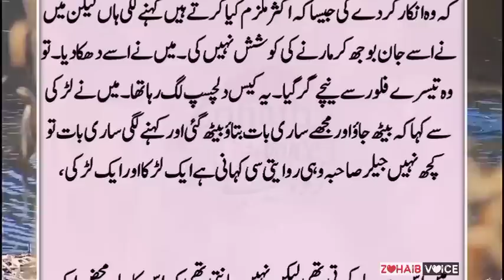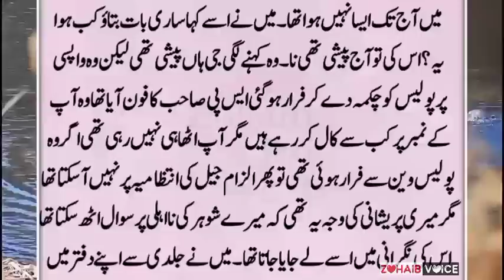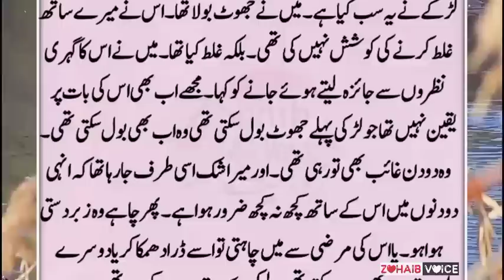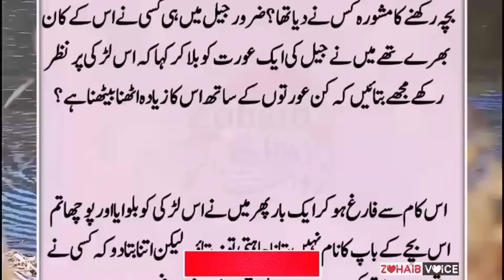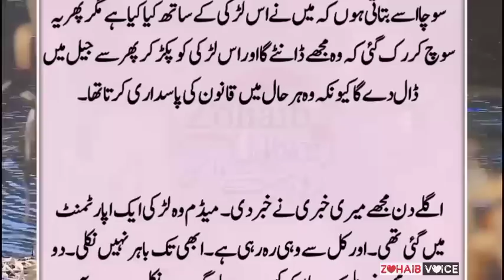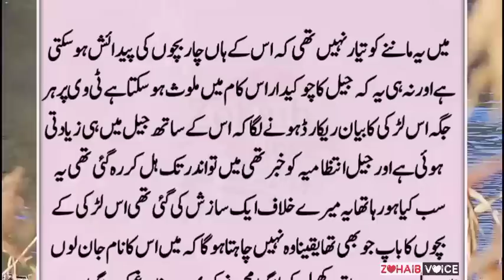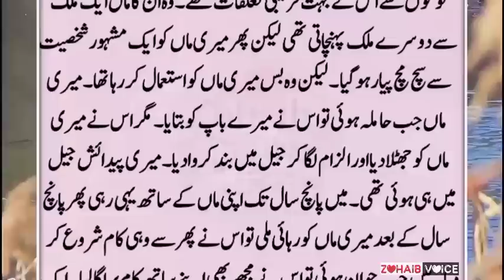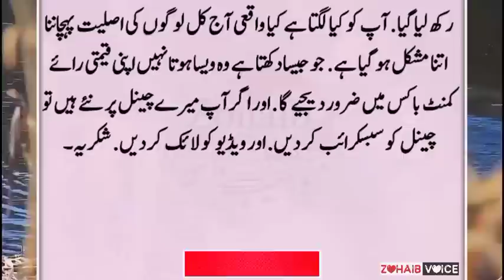Jail Me aik Larki Hamla ho gai to Maine Us k Sath